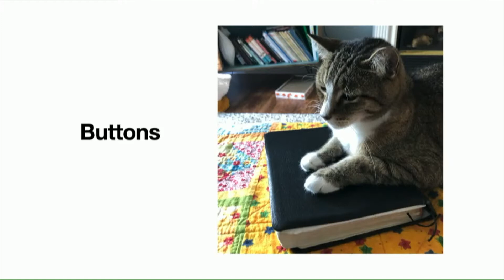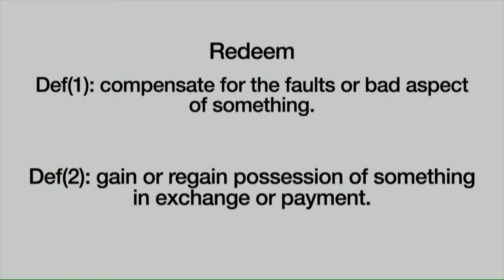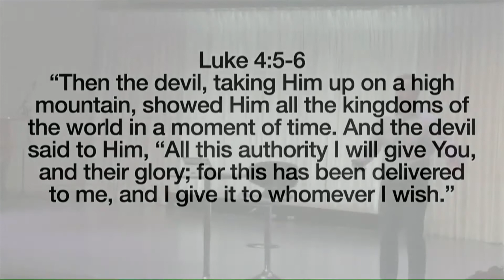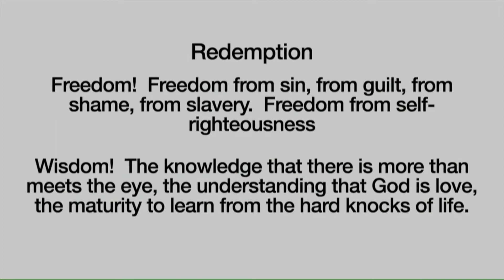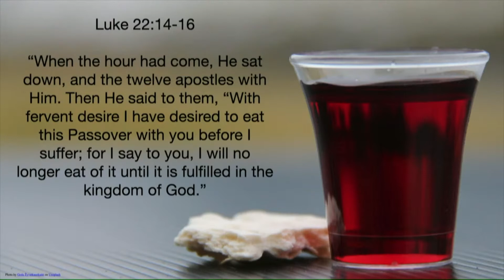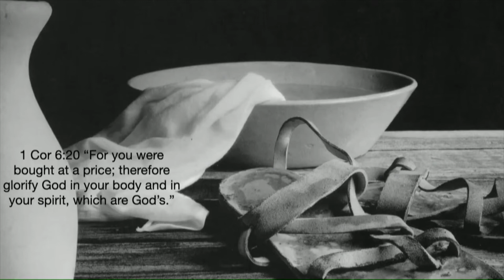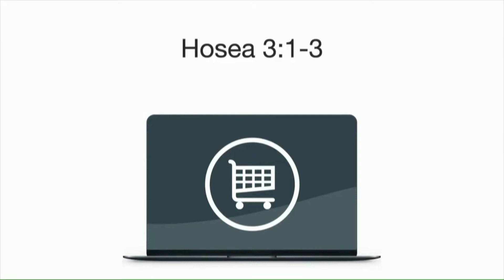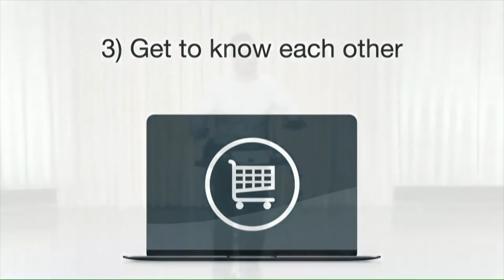"Bought" // Francis Douville // Really Living Centre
Presentation at Really Living on January 8, 2022

Watch our livestream each Saturday at 11 am (EDT/EST) to view the whole program, including music.